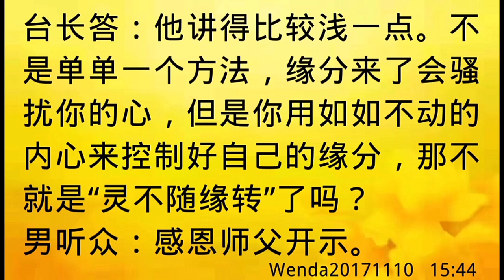卢台长开示：如何理解“灵不随缘转”Wenda20171110 15:44